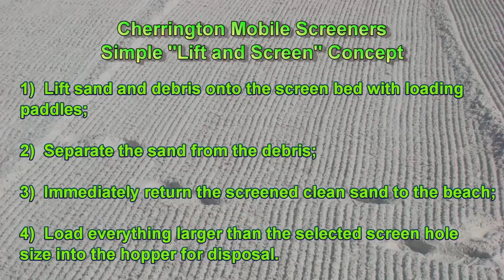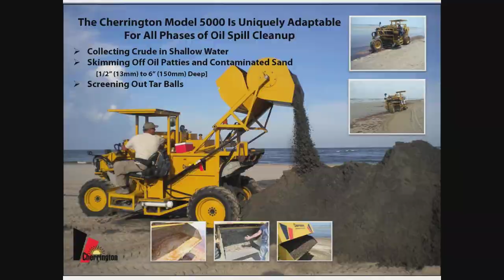Beautiful Beaches Require Regular Maintenance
Beautiful beaches require regular beach maintenance.  Cherrington Screeners remove everything larger than the selected screen hole size to keep the beach clean, safe, and healthy.